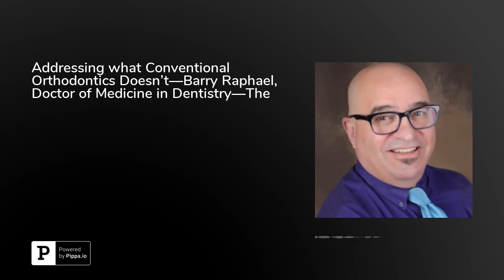Addressing what Conventional Orthodontics Doesn’t—Barry Raphael, Doctor of Medicine in Dentistry—...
Despite a growing body of research on the connection, most people still believe that sleep has little to do with dentistry. In fact, for the 27 years that Dr. Barry Raphael practiced conventional orthodontics, he—along with many other orthodontists who received conventional training—didn’t truly understand or emphasize the connection between the two. It wasn’t until about 10 years ago after encountering a typical problem in orthodontics—an open bite due to tongue thrust—that he began looking deeper into the role and impact of soft tissue development on the problem of malocclusion, unhealthy breathing, deformed airways, underdeveloped jaws, and how it's all connected to sleep.Learn more by tuning in for the full conversation and checking out&nbsp;&lt;a href=" To locate a dentist who recognizes the critical importance of and connection between airway formation, dental health, and sleep, visit &lt;a href="